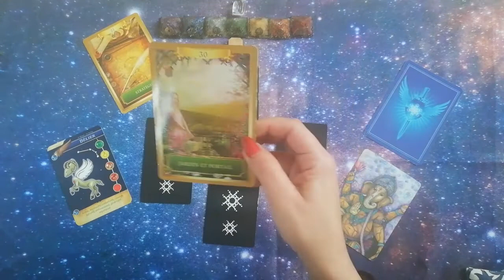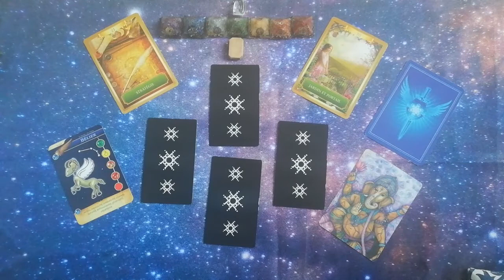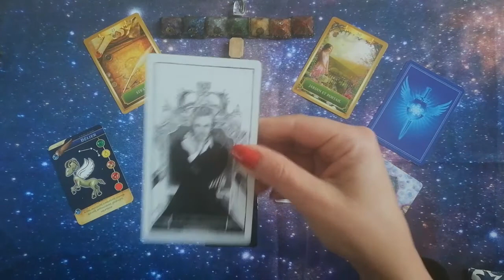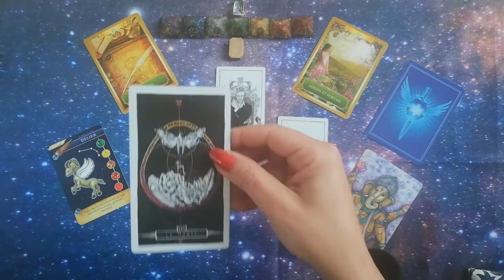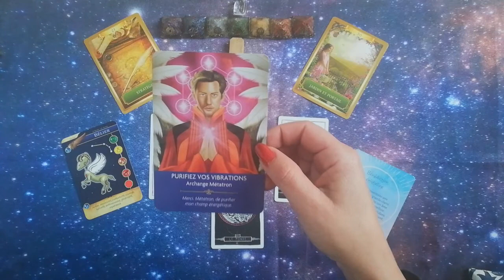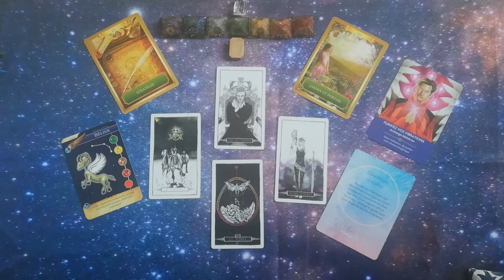Bélier décembre 2021 🎄